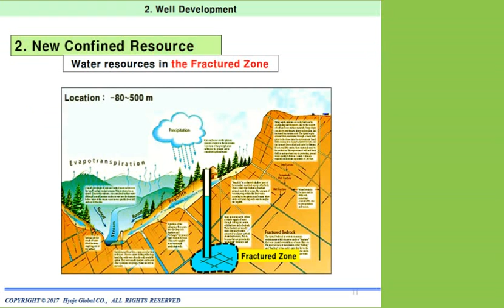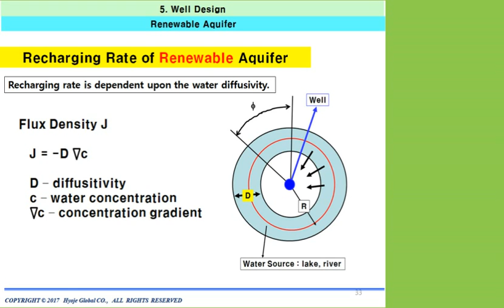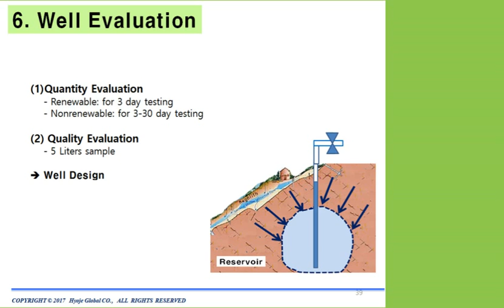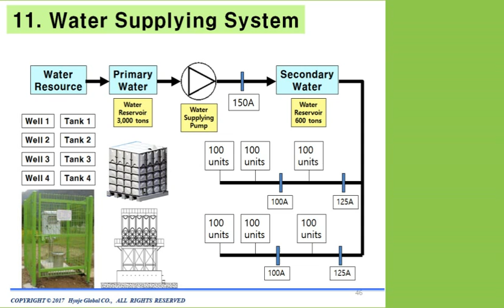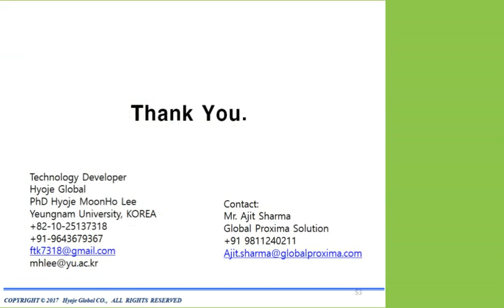Ground Water Supplying Technology by Hyoje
Ground water exploration, Drilling, Well Development, Sustainability
by Professor Hyoje Moon Ho Lee of Yeungnam University, KOREA